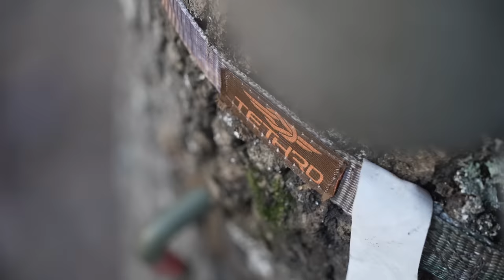30 DEER IN 2 DAYS In Atlanta (Seek One Doe Management)